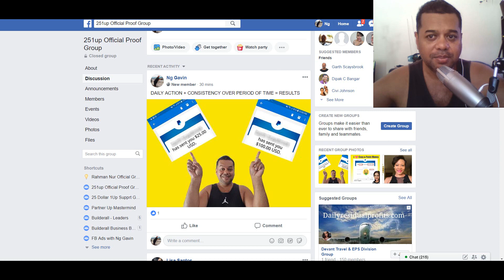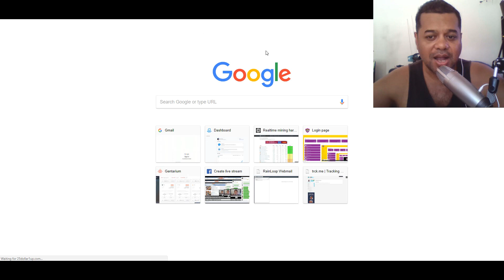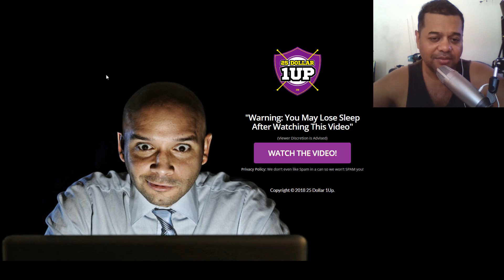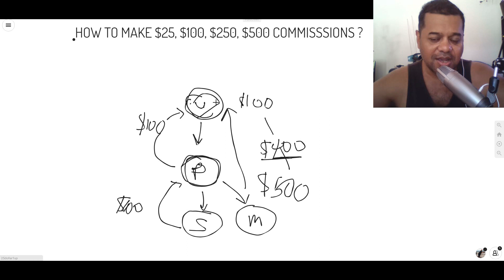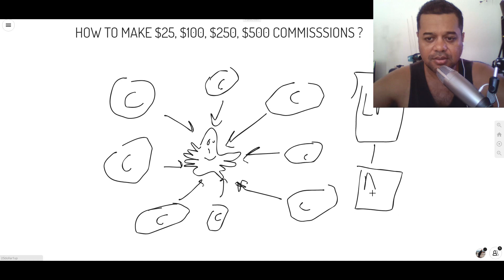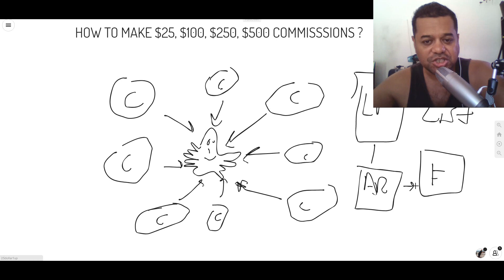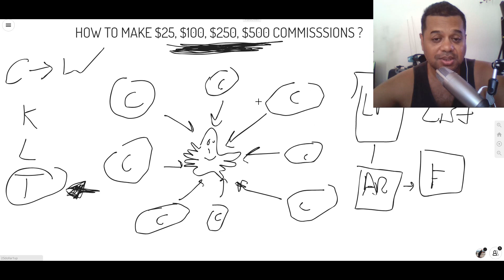I GOT PAID $125 COMMISSION IN 25Dollar1up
25 Dollar 1Up Review  | Best Way To Make Money Online Fast 2019

25 Dollar 1Up Review - 25 Dollar 1Up

25 dollar 1up review
25 dollar 1up vinnie
25 dollar 1up parnter with vinnie
25 dollar 1up system
25 dollar 1up presentation